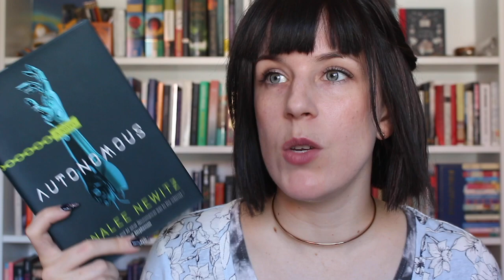😍 Top 6 September Releases! | 2019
Hi everyone! I can't believe it's already September! Summer went by so quickly! The good news, though, is that there are so many amazing fall releases coming out! Here are 6 of my most anticipated books!

Books Mentioned:

08 / The Memory Police - Yoko Ogawa
10 / Gideon the Ninth* - Tamsyn Muir
10 / The Testaments - Margaret Atwood
17 / The Tea Dragon Festival* - Katie O'Neill
17 / The Babysitters Coven - Kate Williams
24 / The Bones Houses* - Emily Lloyd-Jones
24 / The Future of Another Timeline* - Annalee Newitz